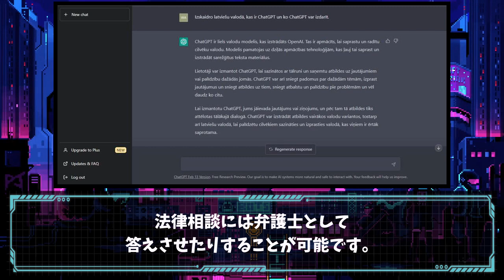ChatGPTを専門家にする呪文：AIをその気にさせる言葉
ChatGPTを専門家にする呪文：AIをその気にさせる言葉【PR】